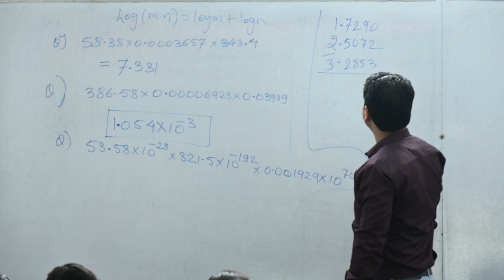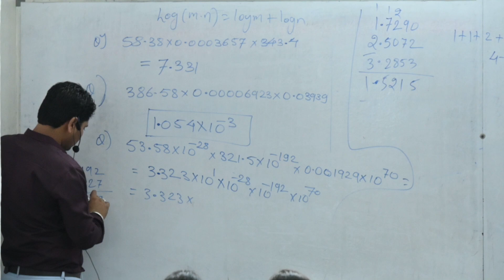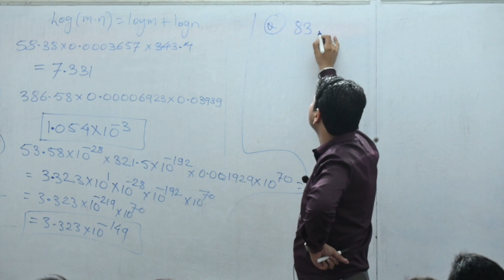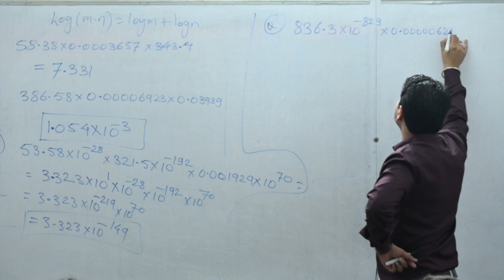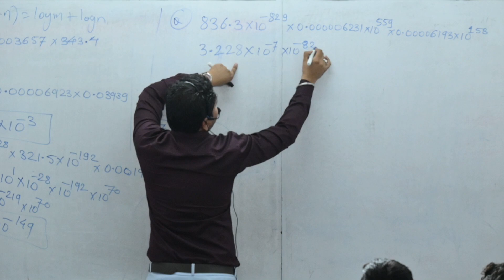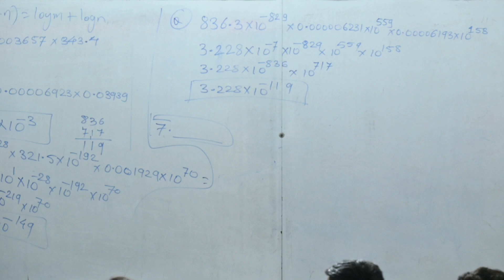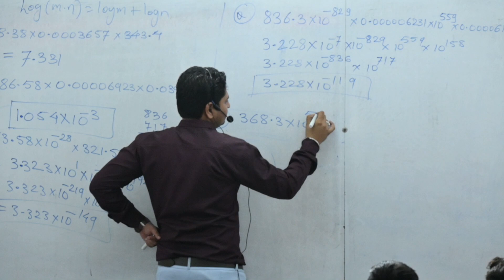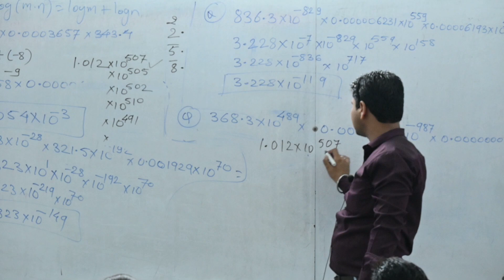Basic Class on LOG book Part-2 for 11th class by Dhiraj Mahajan sir